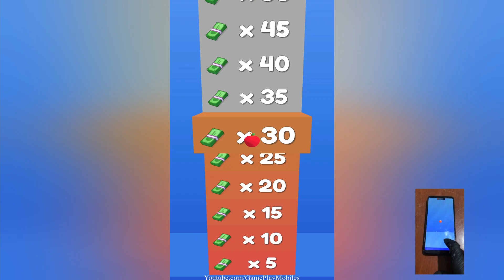Fruit Run Master : Count Games - Gameplay Walkthrough - Levels 1-11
Fruit Run Master Count Games Android, IOS Gamelpay Walikthrough levels 1 to 11